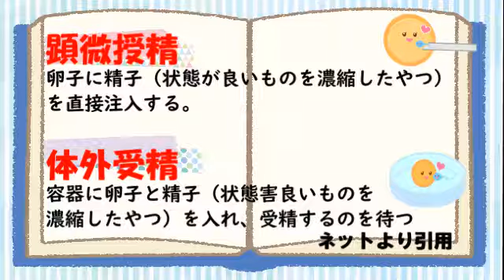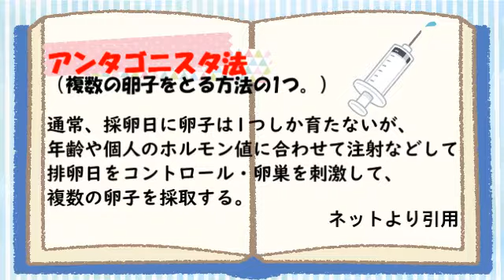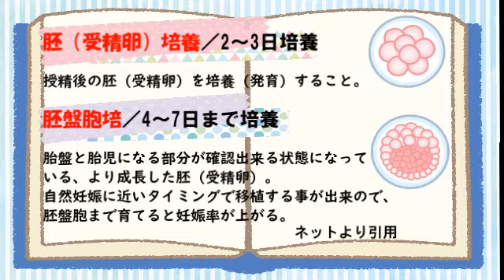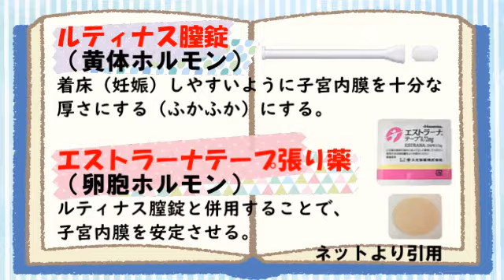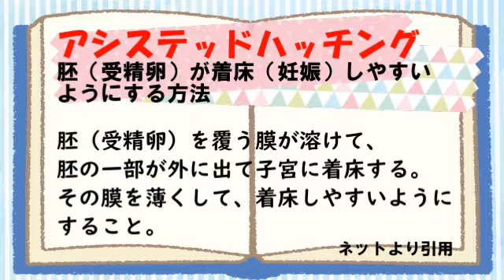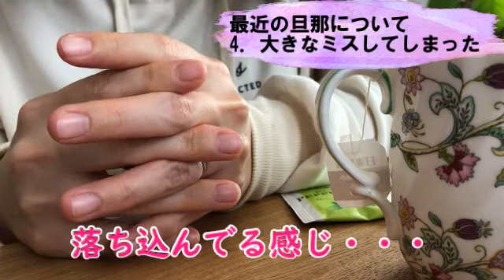2．採卵～顕微授精～移植にかかった大まかな金額（保険適用になる前）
0:00 紅茶のおとも紹介
1:25 総額（採卵～顕微授精、移植まで）
2:27（1．自己注射）
3:05（2－1．採卵～顕微授精）
3:56（2－2．それぞれの金額）
5:11（3．子宮の環境整えた金額）
5:51（4．移植：受精卵を子宮に戻す）
7:43 高額だったので親からお金を借りた件
9:21 不育症の検査にかかった金額
11:30 最近の旦那の様子
14:40 エンディング

今回の動画🎬

私が採卵～顕微授精までにかかったおおまかな金額の動画です。メモとか残しておかなかったので、領収書からざっと計算したものとなってます💦
また、金額はクリニックによって変わってきます。私が通っているクリニックは他のクリニックよりも少し高めです。

動画中にある不妊治療の専門用語の説明文は、ネットからどなたでも解りやすそうなものを引用しました。医療従事者でないので詳しい事は解らないため、間違っていたらご了承ください💦

Ponyoと申します。
動画を観てくれてありがとうございます。
ＯＬ兼主婦やってます🌈
家事が苦手で、ぐーたら好きなズボラ主婦です！不妊治療は約4年ほど行ってます☺

少しでも私の経験が皆さんの参考になればと思い、不妊治療の記録動画をおもにあげています。
その他に、日々の日常の動画などもアップしています。🌵🎈

YouTube作成初心者で、i phone8で撮影したので、画質が悪い＆音声が聞きとり辛いですが、もし良ければご覧ください🌞💦